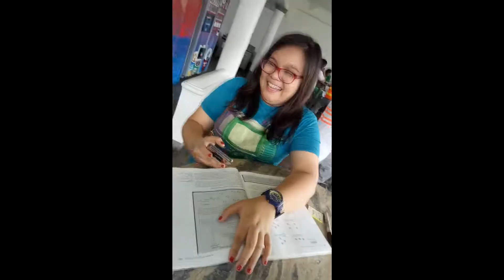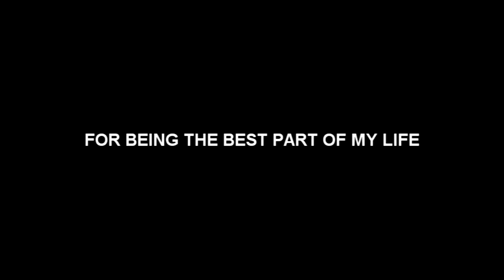2017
Before I completely let go and move forward to 2018.. I want to look back and appreciate 2017.
2017 is a year full of good learnings
challenges and opportunities
pains and hopes
sorrows and renowned faith.
It is a year of sadness and realizations..
sadness that turned into positivity,
I realized that it is Okay, I'll be okay..
Whatever happens, as long as I am alive,
I have hope
I have Love
within me, I have God.
It is such a beautiful realization.
I was entirely broken after everything that I've been through
but this year opened me
Into a much more meaningful strength,
strength given by Him,
I am not a perfect person, I still fall, I still fail,
but I'm just stronger and wiser now
and big thanks to this chance of a life
I am thankful to God
for this chance
for this strength
for every day
of Hope.
I accept all the failures and heartbreaks, every scars from tragic moments
I embrace it all, I am letting go all of the negativity
I am going to help myself, to recognize positivity more often,
I am letting go everything that I cannot control
and I am giving my full trust to You, Lord.

I became a forgetful person as I grew older. It's because of the pain I continuously feel, every thought is depressing.. so I try to forget about the pain. I got so confused and lost. I lost myself, and I tried my best, to pick up the pieces, and tried my hardest to bring "me" back..
but I just couldn't.
I didn't know what to do, I didn't know where to go.. or where to start, it was painful.
I wanted everything to end
but then everyday I continue to see people or even just one person, I see them pour their heart on me,
they gave me love...
that love grew
and it helped me to love truly
by giving love to myself first..
and started to appreciate everyone around me..
It's a challenge, but that was my biggest opportunity.
the challenge to love yourself
no matter how broken, or destroyed you are...
Eventually, you will heal.
with the help of people who truly love you.
Be patient in your life. and don't forget to Love.